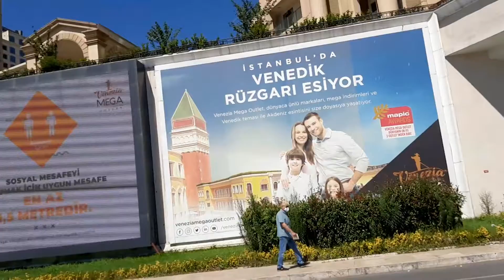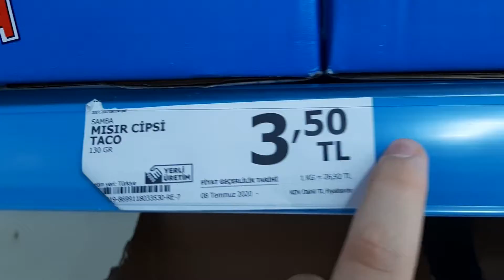YAPTIĞIM EN GARİP PİKNİK! | VLOG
Hepinize merhaba arkadaşlar ben Tarık Şanlan, Bu hafta ailemle bir günlüğüne piknik yaptık. Pikniğe kendi yapacağımız lahmacunun malzemelerini aldık sonrasında eve gelip lahmacunları yapmaya başladık, Lahmacunu yaptıktan sonra yürüyerek pikniğin yolunu tuttuk. Gittiğimiz piknik alanında güzel keyifli ve bir o kadar da lezzetli kendi yaptığımız lahmacunları yedik. İyi seyirler..